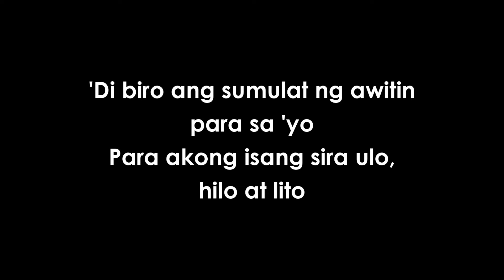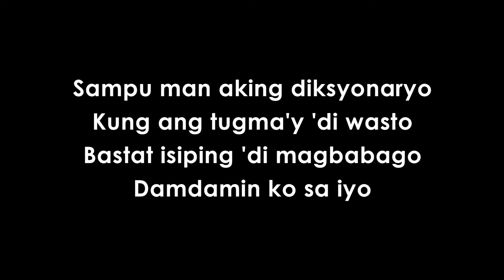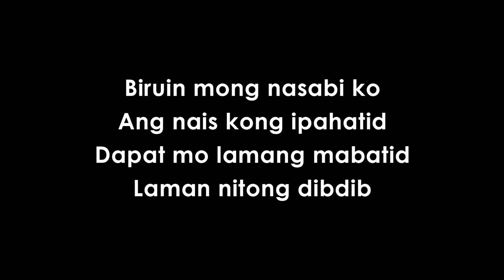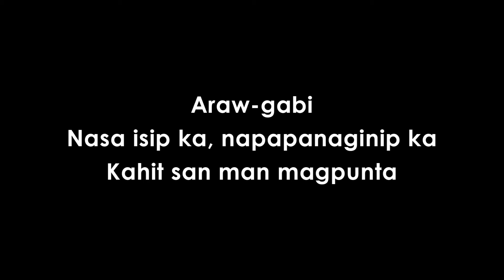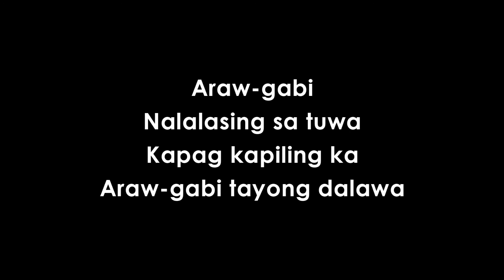Araw Gabi by Regine Velasquez | KARAOKE 🎤🎶